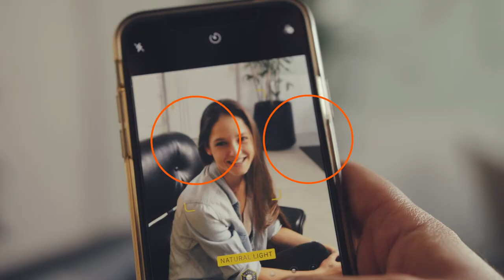Creating Growth : Improving Society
At TECNALIA we face an exciting stage. A new era in which we embrace A NEW CLAIM, which summarizes the essence of our why: Creating Growth : Improving Society

And we identify ourselves with A NEW LOGO in which we insert two points as a representation of the two worlds we bring value to (company and society) and insert them because, the search for solutions considering the double benefit, is something we carry in our DNA.